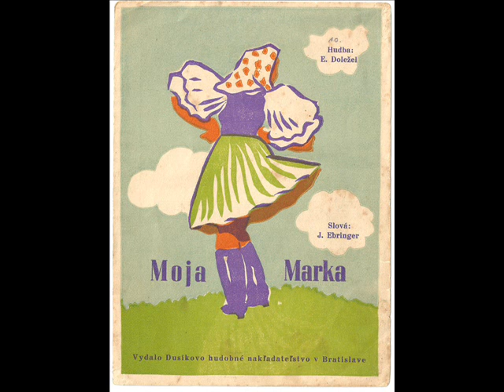Moja Marka- Janko Blaho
spieva Janko Blaho
orchester Sláva Emanuela Nováčka
rok 1941